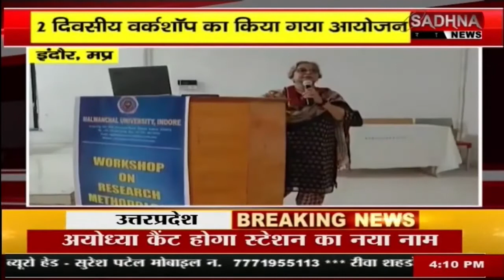Research Methodology Workshop by Malwanchal University Index group Sadhna News 22 10 2021